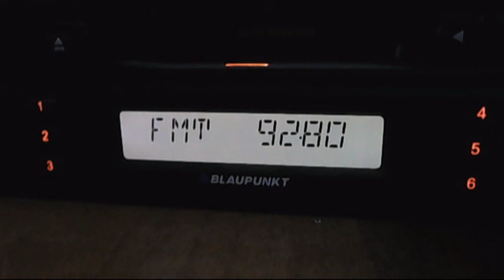kiss fm ploiesti 17:48